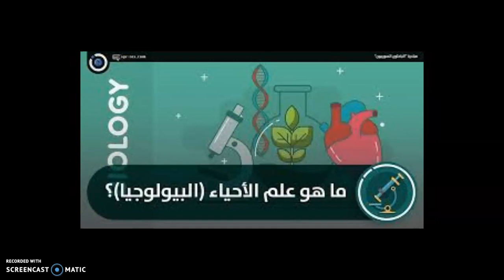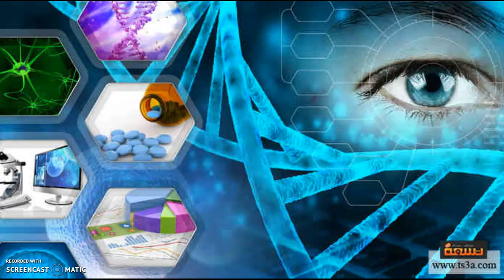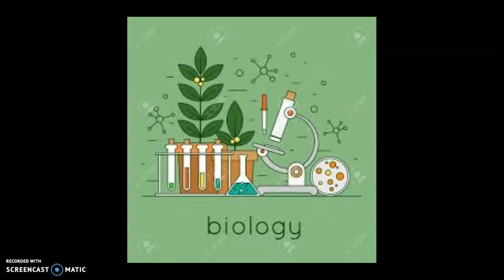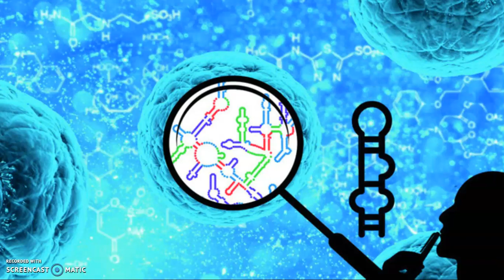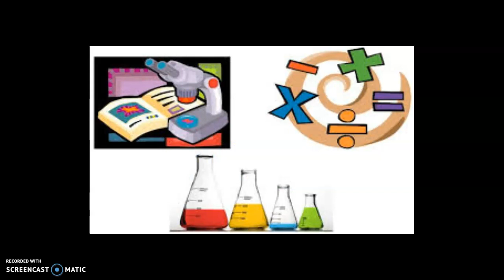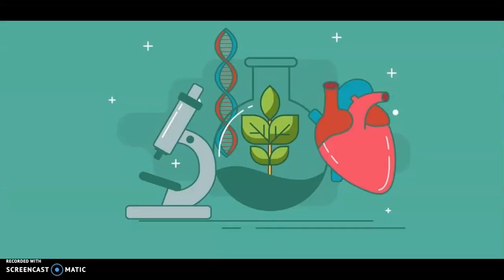علم الأحياء- المهندس/ أشرف أسامة